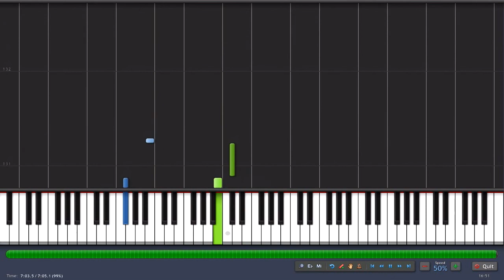Nyan Cat song Piano Tutorial [50% speed] (Synthesia)